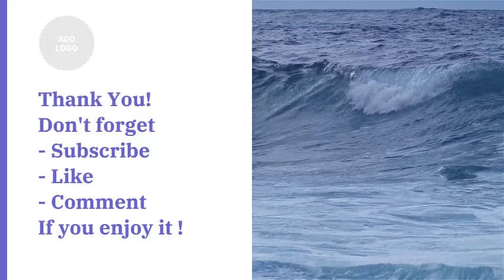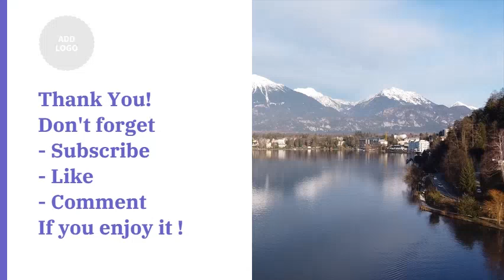Peaceful Music, Clear Negative Energy, Balance your Body and Mind by Phitran RelaxationMusic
Peaceful Instrumental Music, Stress Relief, Clear Negative Energy, Balance your Body and Mind
This was really pure heaven!!  The blending of the native flutes, nature sounds and gurgling water was so soothing and relaxing. You could almost smell the trees and the grass and feel the sprays of the waterfall!
RELAXING MUSIC WITH FLUTES SOUNDS-Best Relaxing Native Flute Music-Relaxing water Sounds-Relaxing Bird Song-Stress Relief-Relaxation-Meditation-Sleep-Calming Panflute Music-Peaceful-Quenacho Music-Spa Music-Original Native Music-Healing Ocarina music-relaxing Waterfall Sounds-Beautiful bird Chirping. NATURE SOUNDS.
I read all of my comments and love hearing from you.
I hope you enjoy my video.  Thank you. : )
● WELCOME to PhitranRelaxationMusic
● A product of PhitranRelaxationMusic
Sneaker Mèo Xám 513 Nguyễn Kiệm, p9, Phú Nhuận
💬 Chat: m.me/ShopMeoXam
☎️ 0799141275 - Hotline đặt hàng